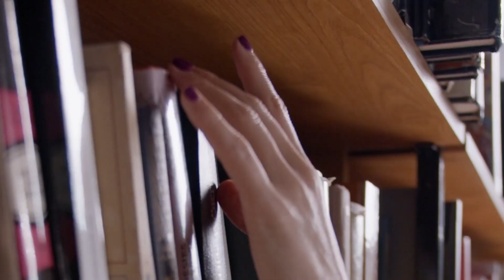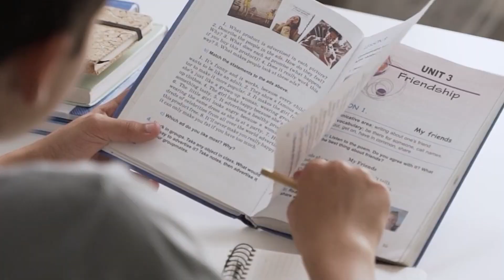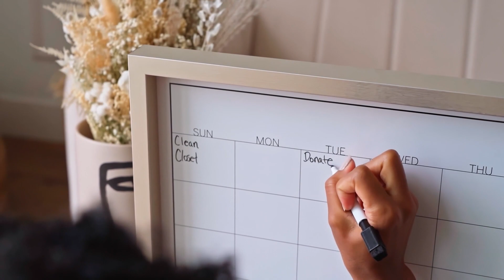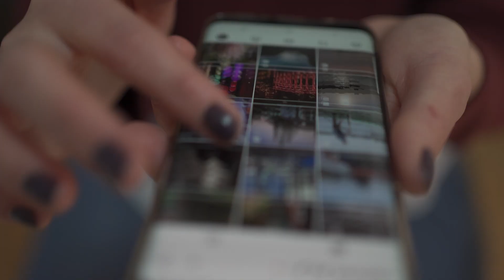How To study Smart Not Hard | Class 10 | CBSE | NCERT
In this session, Sakina Ma’am will be discussing How To study Smart Not Hard to Score Good Marks in Class 10th Board Exams.

✔️ Class: 10th
 ✔️ Topic Name: How To study Smart Not Hard | Class 10 | CBSE | NCERT
📌 Topics Covered in this Video (By Sakina Ma’am): How To study Smart Not Hard to Score Good Percentage in Class 10
Why Study from Simplifying Exams?
Simplifying Exams is an online educational platform to help students ace their board exams. We offer the highest quality free study material based on the latest CBSE/NCERT curriculum so that students can easily understand each topic, learn, and score good marks in all the tests throughout their academic session.

How To Study Smart Not Hard | How To Study Smarter Not Harder | Study Smart Not Hard | How To Study Smart | Best Studying Tips | Secret Study Tips | How To Study Effectively | How To Study Effectively For Exams | Study Motivation Tips | Simplifying Exams | Class 10th Boards